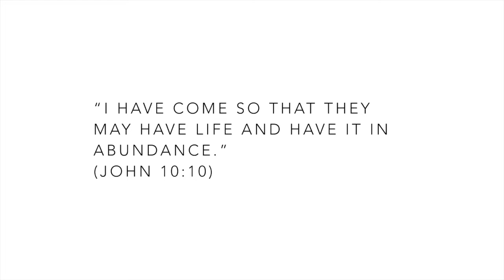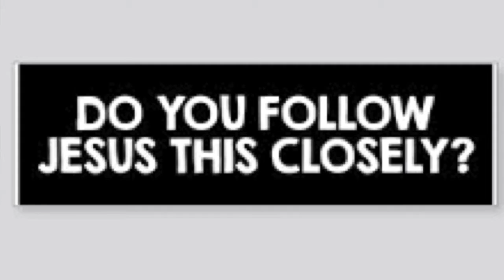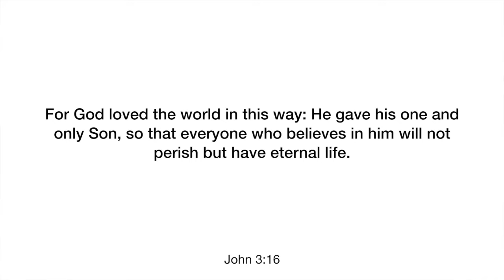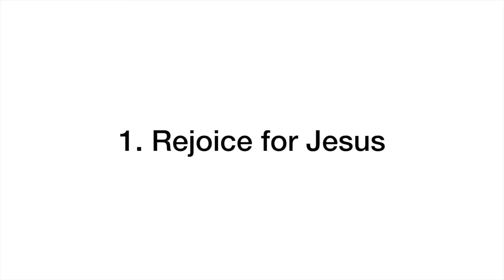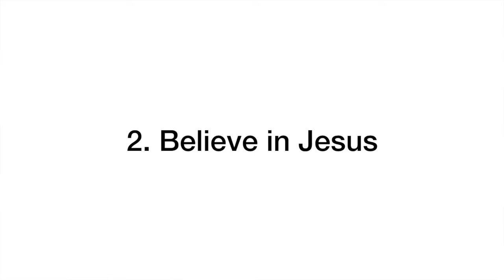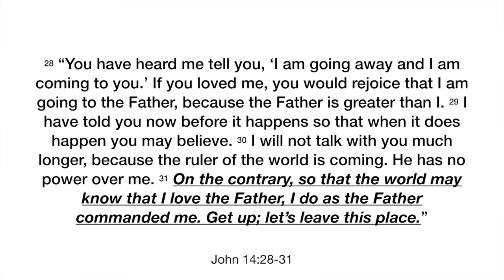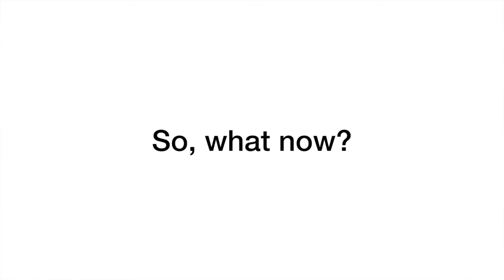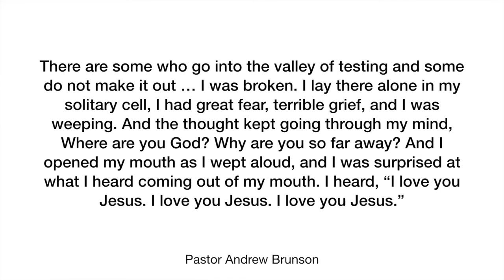How to Love Jesus without Being a Weirdo (John 14:28-31)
We're called as Christians to love Jesus, but how do we do that without being weird?